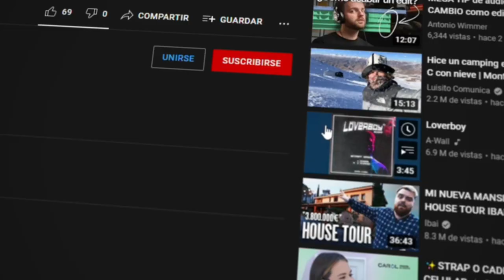😇APRENDE A REALIZAR HERMOSA TIARA EN ALAMBRISMO PARA PRIMERA COMUNIÓN - DIY 😇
En este video te enseñamos a hacer una Tiara en Alambrismo para
la Primera Comunión 😇